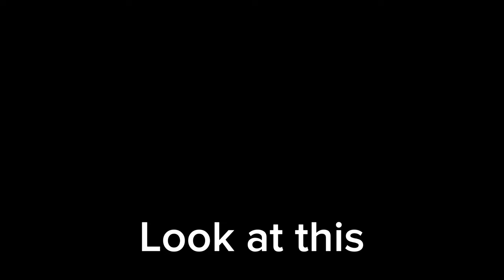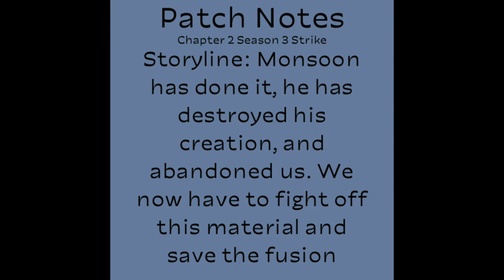Montino Royale Chapter 2 Season 3 Story & Gameplay Trailer